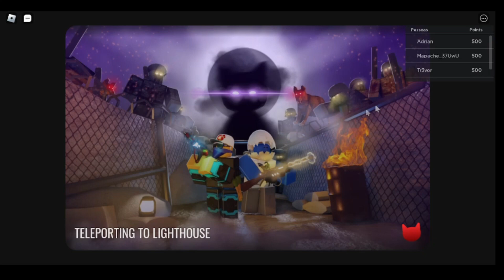Unleashing chaos: Roblox Zombie Mode gameplay ft. Joy and Nik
▬▬▬▬▬▬▬▬▬▬▬▬▬▬▬▬▬▬▬▬ஜ۩۞۩ஜ▬▬▬▬▬▬▬▬▬▬▬▬▬▬▬▬▬▬▬ ▓▓▓▒▒▒░░░ LEIA A DESCRIÇÃO DO VÍDEO ░░░▒▒▒▓▓▓ ⭐⭐ SEJAM BEM VINDOS AO CANAL⭐⭐ ❤Joy Games RJ❤ ⭐⭐⭐AJUDEM O CANAL ⭐⭐⭐▬▬▬▬▬▬▬▬▬▬▬▬▬▬▬▬▬▬▬▬▬▬/ /▬▬▬▬▬▬▬▬▬▬▬▬▬▬▬▬▬▬▬▬

- PLACA DE VÍDEO RX 550 2GB GDDR5
- PROCESSADOR CORE I5 3470 3,20GHZ ~ 3,60GHZ
- MEMÓRIA DDR3 8GB 1333MHZ
- PLACA MÃE INTEL LGA 1155 H61
- FONTE 450W ALTA EFICIENCIA
- SSD 120GB
- GABINETE GAMER PCYES MERCURY